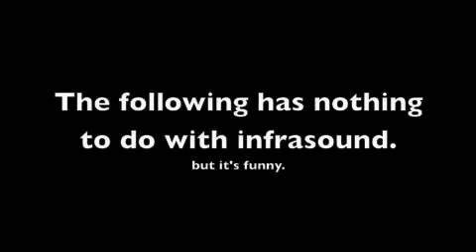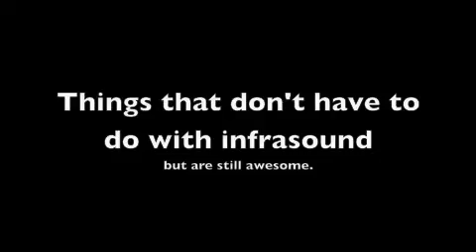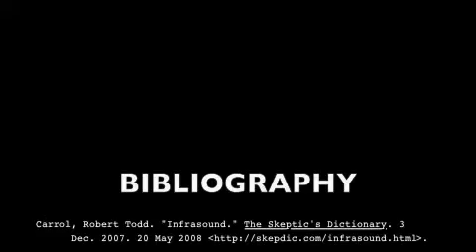MCDS Infrasound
Physics project...

doesn't really have much to do with physics...